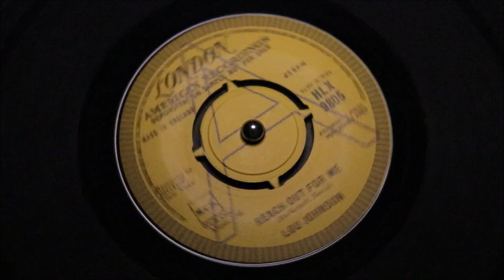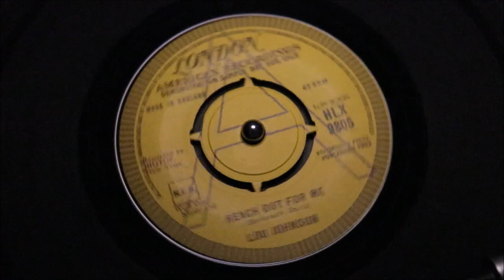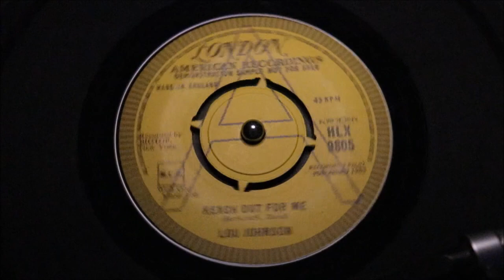Lou Johnson - Reach Out For Me - London : HLX 9805 DJ (45s)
2019 saw the sad passing of a Northern Soul icon, a man described by Burt Bacharach & Hal David as the finest male vocalist they had the privilege to work with. Considered by many NS scholars as their favourite voice... his work for New York's Bigtop label recognised as some of the best Beat Ballad Heaven sessions, ever recorded. His death, a reminder of his legacy and a great loss to Soul music fans worldwide.

Here is his 3rd recording and his only sizeable hit with Bigtop, reaching a respectable low 70's in Billboard's hot 100, with the classic version of Burt Bacharach and Hal David's "Reach Out For Me", an emotionally moving song recorded by several big vocal artists since. But it was the Latin infused flipside "Magic Potion" that rose to become an enduring Northern Soul classic, still popular since it's birth in the British allnite MOD clubs in 1964. After that everything Lou Johnson was coveted, the Northern Soul love affair with Lou Johnson and other big production mid-tempo's had begun. Soon join by Jimmy Radcliffe Long After Tonight Is All Over - the booming soul crooner was in fashion.

Here is our own personal respect to this Soul crooner extraordinaire, would be to list for auction his best-loved Northern Soul offerings from the desk Bacharach & David, prolific duo who set the gold-standard of soul beat ballads from inside the Brill Building, New York.

We would think everyone, (certainly me) who attended a Northern Soul event, would vividly remember the moment they first heard this style of brass-booming, string decorated mid-pacer that started life as a flipside. Running against all the regular characteristics a Northern Soul 45 would require to become popular. It was unusually down tempo, but still majestically stood out, among an evening of Motownesque dance recordings. Indeed a refreshing change-of-pace, memorable for its vocal-prowess and the jingling vibe filled arrangement.

A 45 that is part of the very fabric of the Northern Soul scene for over 50 years, still today drawing appreciative applause when ever heard in the more expansive oldies DKJ sets.

But this listing is not just only about nostalgic moments from our golden years, it's also about a legendary Soul Man of real substance and a testament to his work;

Presented here as a gorgeous British promo copy, in near "impossible" pristine condition. Giving up two superlative sides that define big production Northern Soul.

Condition Report
Two perfectly clean yellow demo labels, no even a hint of turntable spindle intrusion, 4 prong die cut centre intact, seemingly cocooned for 59 years. Vinyl reveals only sleeve-stored minuscule hairlines when angled under light. Stunning rare condition, we doubt you will acquire a finer copy.

Pyramid 11
Paul Royle